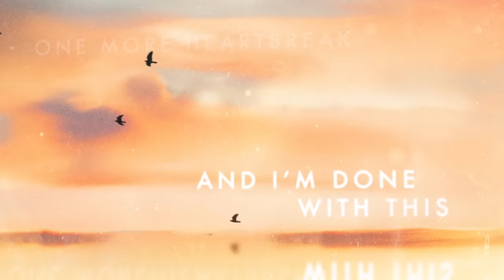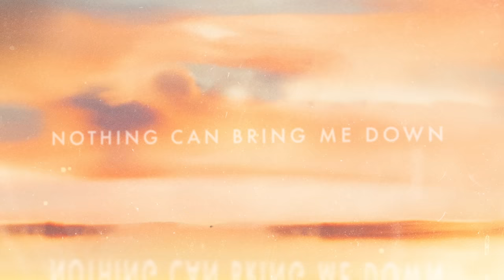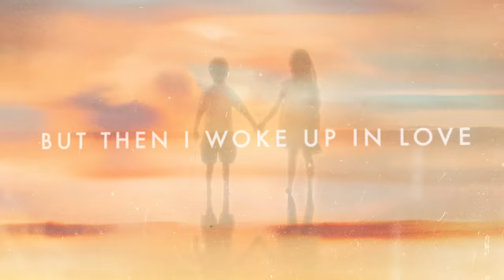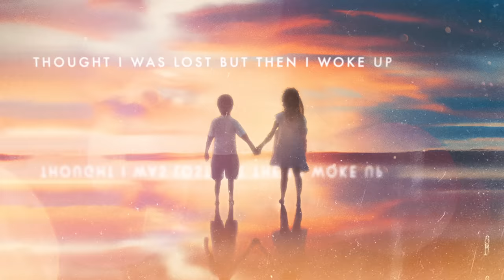Kygo, Gryffin, Calum Scott - Woke Up in Love (Lyric Video)